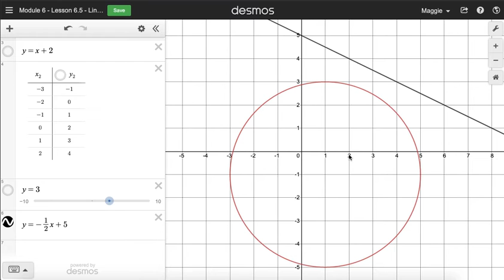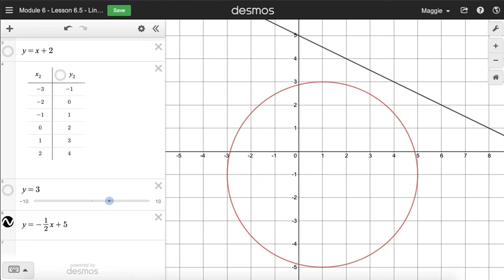Module 6 - Lesson 6.5 Video #2 (Non-Linear Systems - Line and Circle System)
Mrs. Guttormson's Classroom Video Tutorials
Algebra